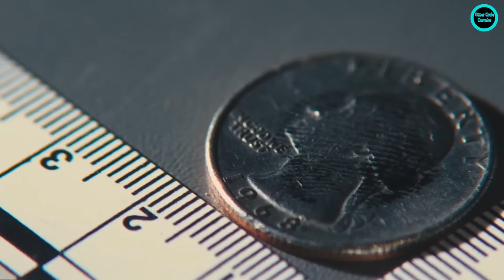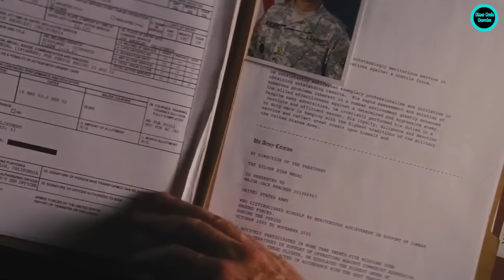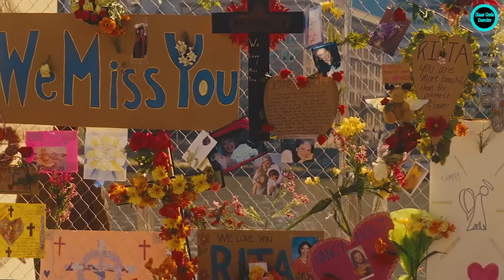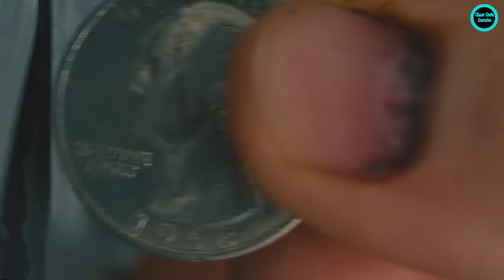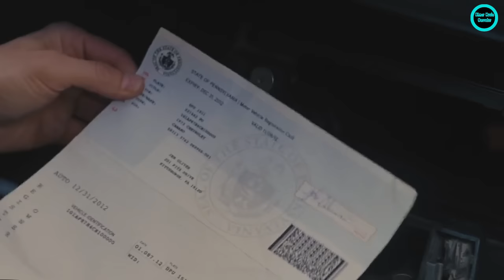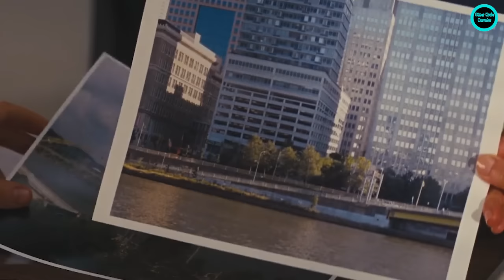កំពូលអ្នកស៊ើបអង្គេត បំបែកក្តីឃាតកម្ម (សម្លាប់ ៥នាក់តែគោលដៅតែម្នាក់) | JACK REACHER 2012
មនុស្ស ៥នាក់ត្រូវបានគេបាញ់សម្លាប់ ដែលភត្តុតាងទាំងអស់គឺបានចង្អុលបង្ហាញទៅបុរស់ម្នាក់ដែលជាអតិត Sniper ក្នុងជួរទាហានអាមេរិក ហើយវាគឺបានទាញបុរស់ម្នាក់ផ្សេងទៀតឈ្មោះថា Jack Reacher អោយចូលមកពាក់ព័ន្ធក្នុងការបំបែករឿងក្តីមួយនេះ ដែលវាក៏បានជំរុញអោយគាត់ក្លាយជាគោលដៅរបស់ក្រុមឃាតករពិត។